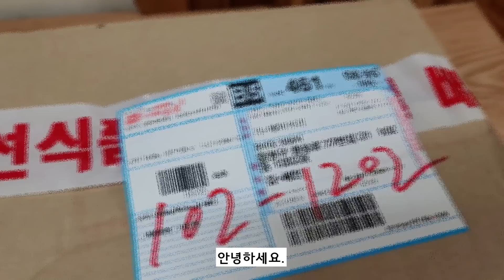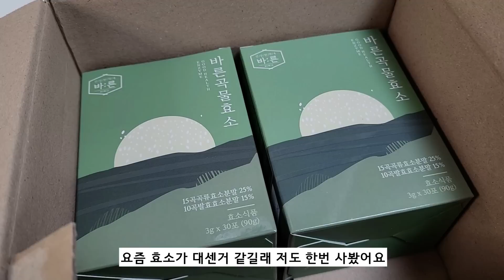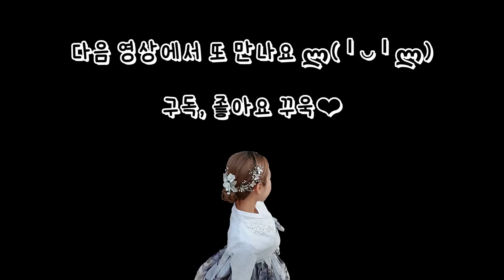[먹방 브이로그] 빵택배의 계절이 돌아왔고 디저트 폭식은 멈출 줄 모르고 l 소림마라 만동제과 쭈롱베이커리 쭈딩 잇포레스트 잇츠오케 리솜브레드 가온베이커리 디저트먹방 폭식브이로그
안녕하세요 먹둥이혜이니입니다

빵택배의 계절이 돌아왔어요~~🧡🧡
빵동고 비우지도 못하면서 쟁이기는 엄청 쟁이는 욕심쟁이 흙..ㅠ
제가 요즘 푹 빠져버린 디저트가 있는데 뭘까요~?

항상 감기 조심하시구
제 영상 보시는 잠시 동안만이라도 행복하시길바래봅니당 💛